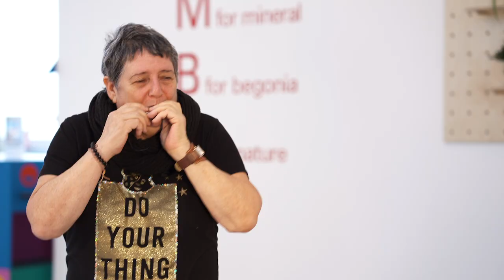Sheena Blackhall shares her favourite children’s poems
We invited James Robertson and Sheena Blackhall, two of Scotland’s leading proponents of Scots language, to select and share their favourite children’s poems that they think young people and teachers would enjoy as much as they do.

Both James and Sheena were interviewed by broadcaster Ally Heather; James from his back garden in Fife and Sheena at Dundee Contemporary Arts. Social-distancing best practice was observed by all those involved in the production of the films, recorded in the late summer of 2020.

The work is presented as long interviews and edited, bite-size poems that can be used as resources for both formal and informal learning of Scots.